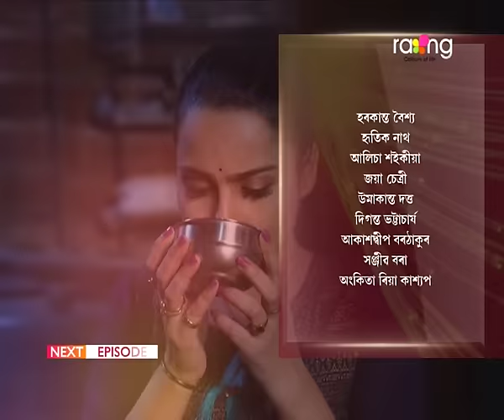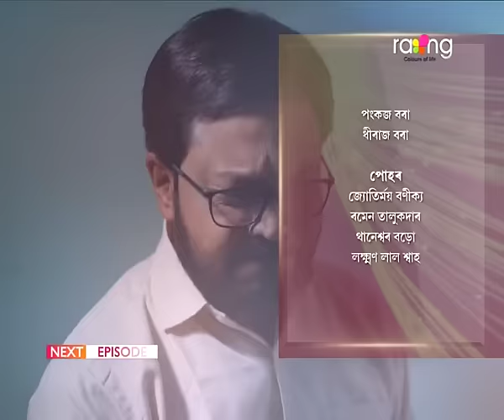Meghmallar - মেঘমল্লাৰ | 22nd Feb 2024 | Ep No 142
ৰুণ আকৌ ৰাগিণীৰ স্কুললৈ উভতি যাবনে?